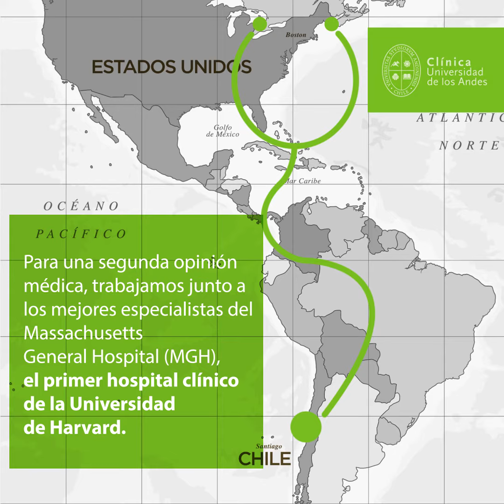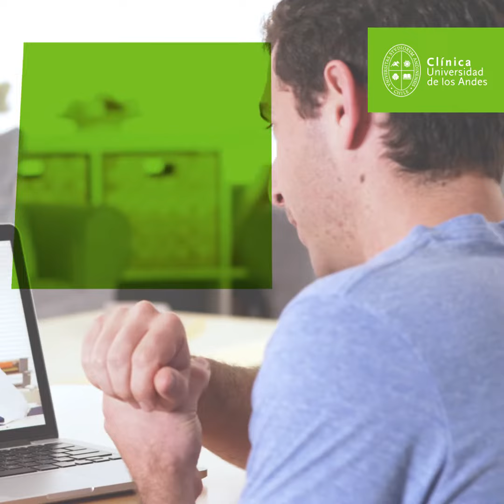Convenio con Massachusetts General Hospital- Universidad de Los Andes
🩺Entérese de cómo funciona nuestro nuevo convenio para acceder a segundas opiniones médicas, con expertos del hospital más grande y antiguo de la Escuela de Medicina de Harvard.
¡Revísalo aquí! 👆